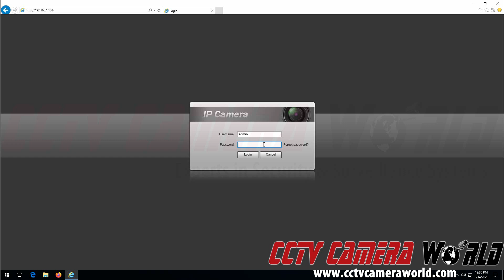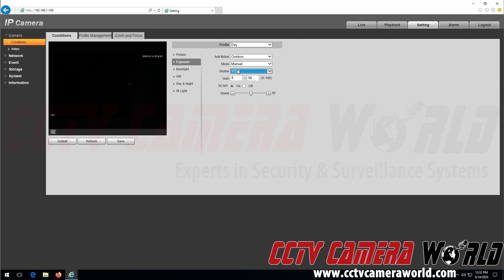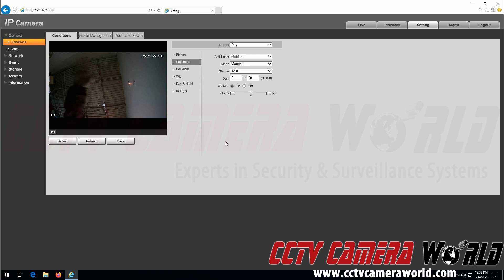How to turn off IRs and adjust exposure on an IP security camera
In this video we show you how to turn of the IR lights and adjust exposure on IP camera. This will allow you to finely tune the camera's exposure settings for the best night time video capture.